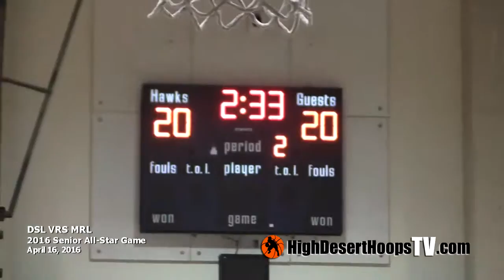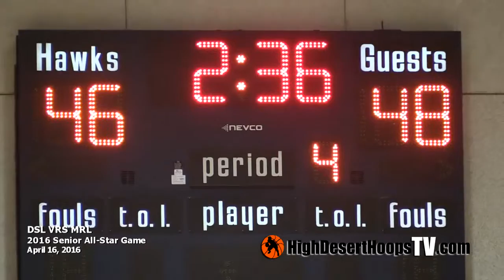Full Game: 2016 Senior All Star Game Big School Girls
Full game of Girls Senior All-Star game